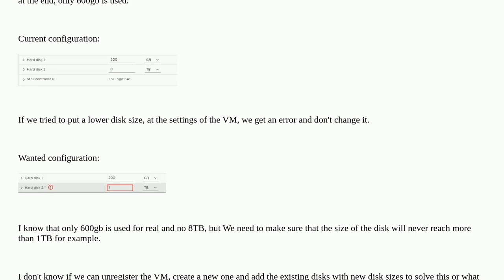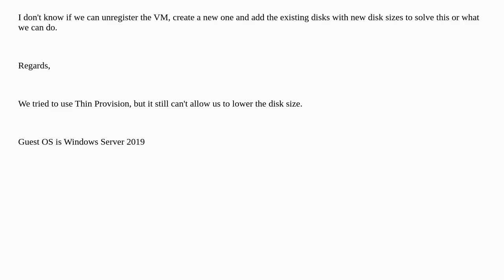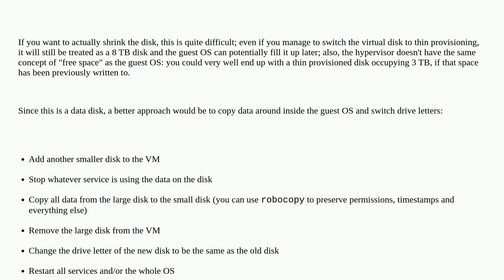VMWare - Lower the size of a disk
A special thanks goes out to the community

  virtual-machines disk-space-utilization vmware-esxi